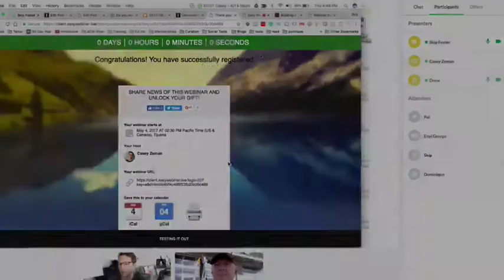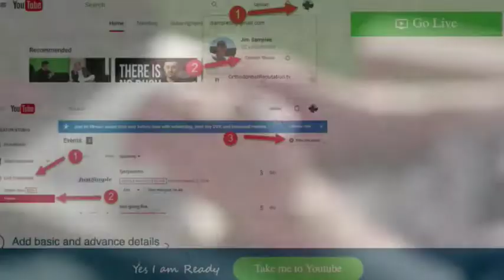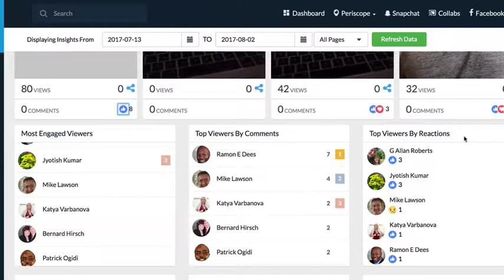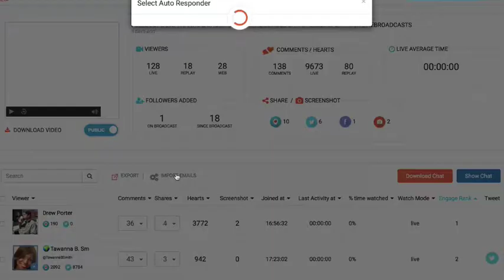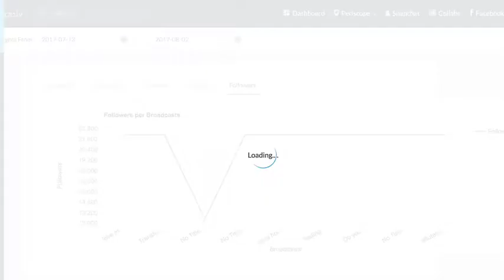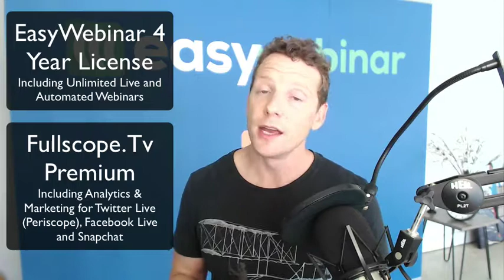EasyWebinar and Fullscope.Tv Bundle Package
Webinars are the perfect tool for lead generation and relationship/education based marketing.  Learn how to save yourself more time, energy and money with Easy Webinar!

VISIT WEBINARMINICOURSE To Take The Kick Butt Course all about Webinars!